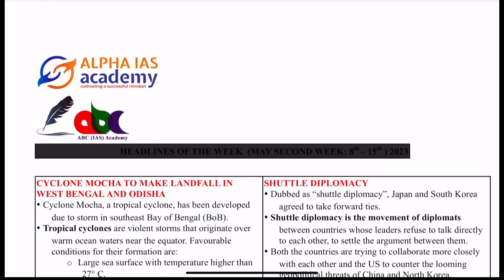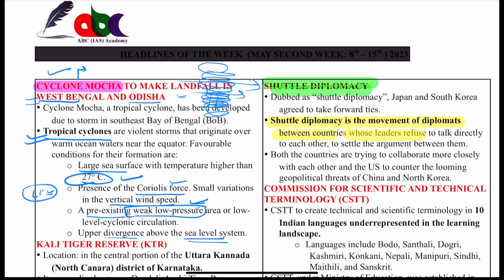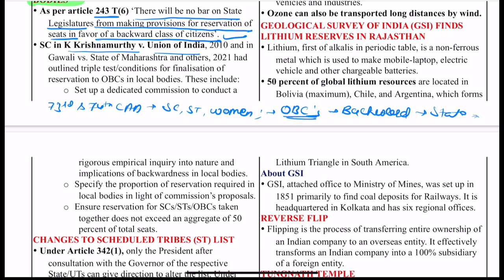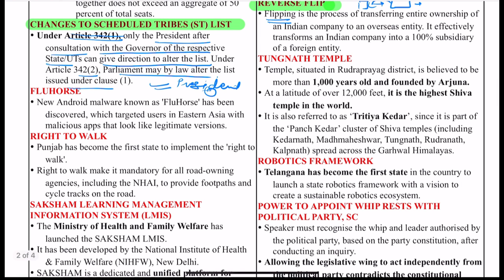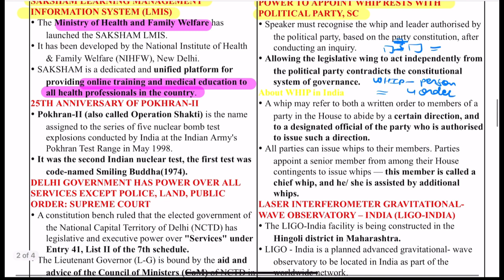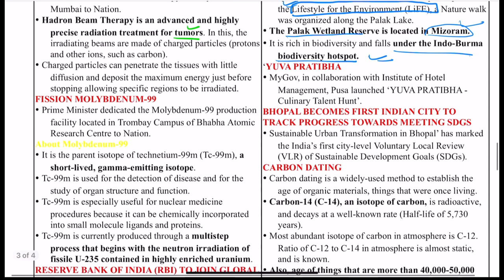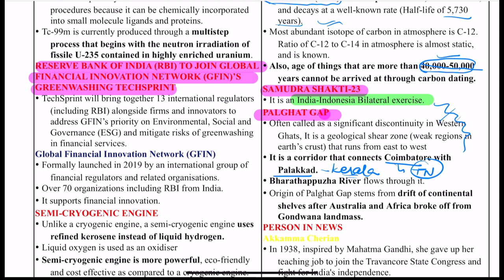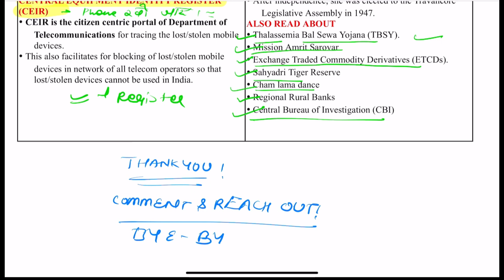WEEKLY CURRENT AFFAIRS || 8th MAY- 15th MAY || ENGLISH MEDIUM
weekly current affairs for all competitive examination
may current affairs
may latest current affairs
latest current affairs
special focus on pcs examination
ukpsc batch
content for ukpsc, uksssc